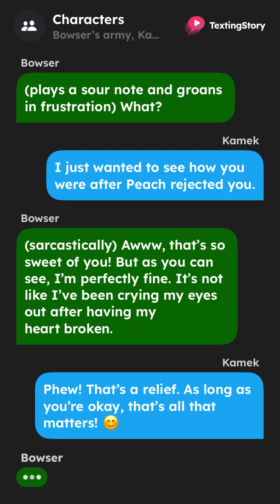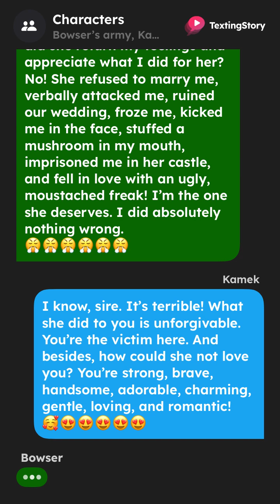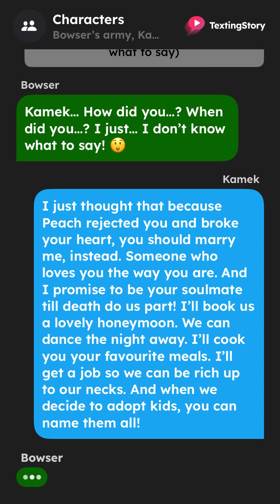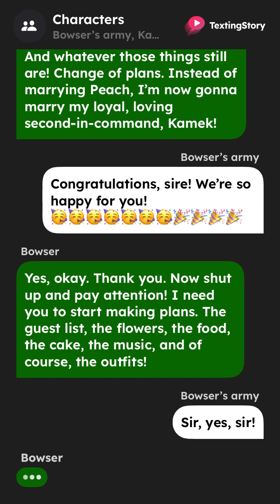Kamek Proposes To Bowser! 👰‍♂️🤵‍♂️💍😍😍😍🥰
After having his heart broken by Peach, Kamek decides to make a bold move and hilariously asks Bowser to marry him, instead.